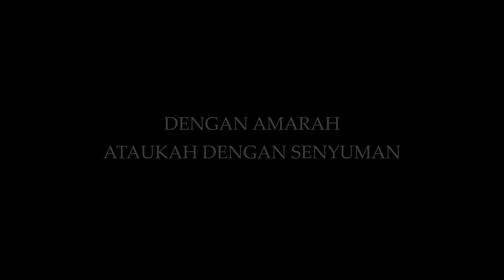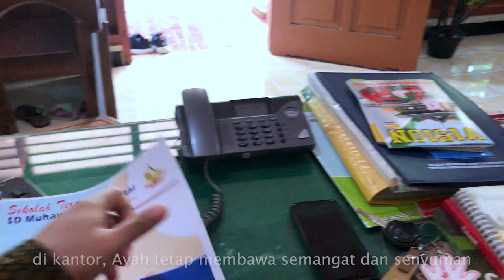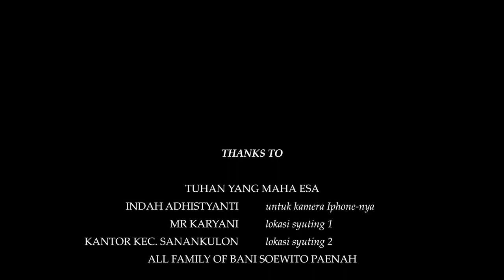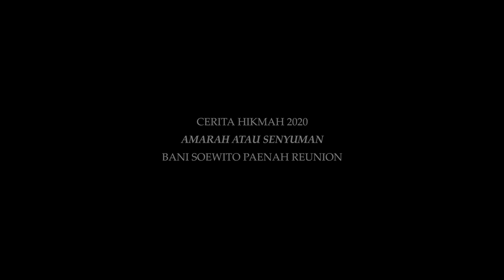AMARAH ATAU SENYUMAN (SHORT MOVIE)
Setiap manusia punya masalah, tinggal bagaimana kita menyikapinya, dengan amarah ataukah dengan sabar dan senyuman.
FILM PENDEK ini mencoba menggambarkan bagaimana kita harus menyikapai setiap permasalahan dalam hidup, dan konsekuensi apa yang akan kita dapatkan dari sikap yang kita ambil saat menghadapi permasalahan hidup tersebut.

Cast:
Dadyk Kusuma
Yanita Suciani
Arvian Devanda Putra
Tania Putri Azzaria
Ardhi Wiyogo
Dadang Cristian Putra
Aris Prayogo

Crew:
Written by: Aris Prayogo
Director/ Co. Dir: Aris Prayogo/ Ardhi Wiyogo
DOP: Ardhi Wiyogo (Boss Awe)
Camera Operator: Ardhi Wiyogo (Boss Awe)
Ast. Camera: Aris Prayogo
Editor: Ardhi Wiyogo (Boss Awe)

Supported by:
Indah Adhistyanti's Phone
Mr. Karyani's House
Mr. Sutrisno's House
Sanankulon District Office